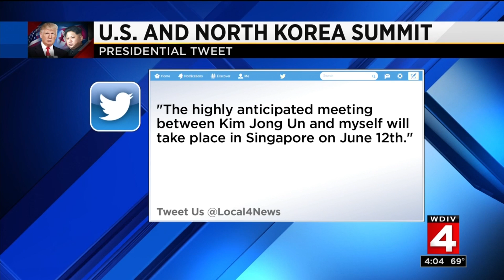Local 4 News at 4 -- May 10, 2018